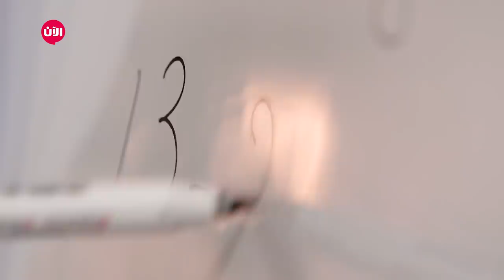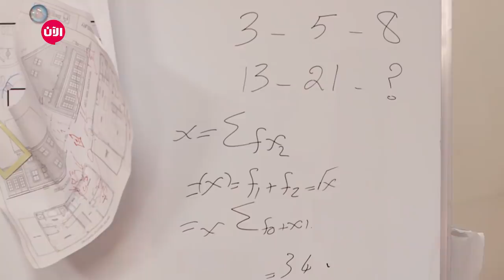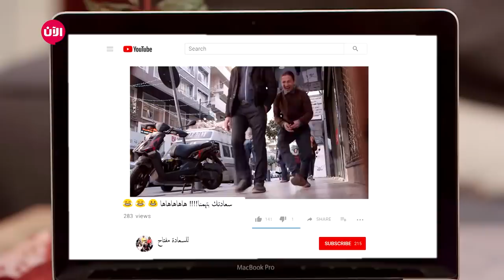للسعادة مفتاح | الحلقة السابعة: مقلب الرجل المقنع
في صباح يومٍ جديد من برنامج "للسعادة مفتاح" يستيقظ "محمود" من النوم ليكتب بعض الأرقام التي رآها في منامه، ويُخبر الجميع بأنه إذا تذكّر كافة الأرقام الموجودة في المنام سيصبح من الأثرياء!

للسعادة مفتاح يمزج الخيال والواقع من خلال عائلة خيالية، من شأنها أن تخلق الترابط بين هذين العالمين بمثالية. مشاريع عائلية هزلية بشكل طبيعي خارج، في الشوارع، للعب المزح على الناس الحقيقي باستخدام كاميرا خفية.